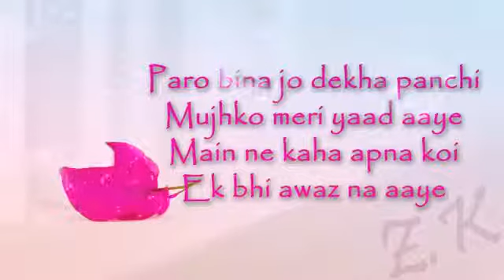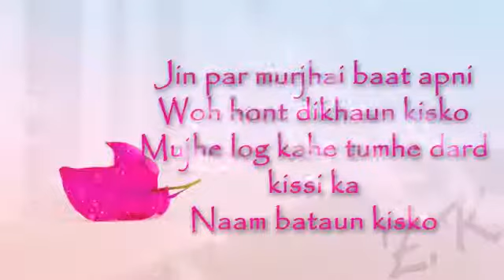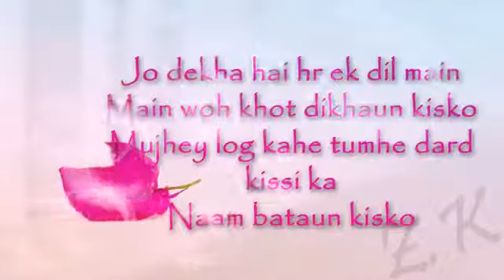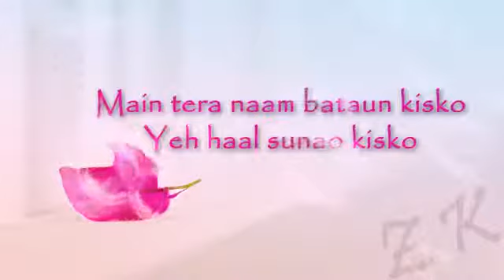Khamooshi Ki Rut Hai Chhar Suo